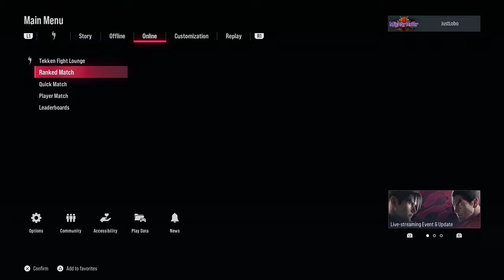Rollback is Working as Intended 😒... [JOURNEY TO FUJIN] EP7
The rollback and lag are getting too crazy lately. 2 to 3 frames of rollback to even 2 to 3 frames of delay is TOO MUCH!🤬, see what happens in this episode😉.

Timestamp:
0:00 intro
0:14 Actually Gameplay😏